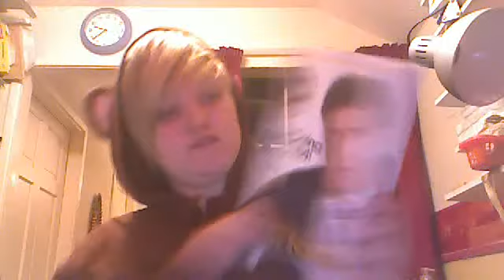Tumblr Accent Video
Oliviaisdazzled's webcam video 16 November 2011 14:01 (PST)